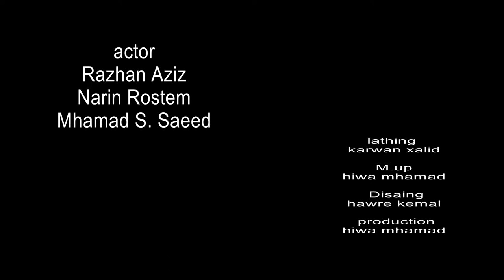Short film : 4525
About one guy his wife cheating on him
(2015)